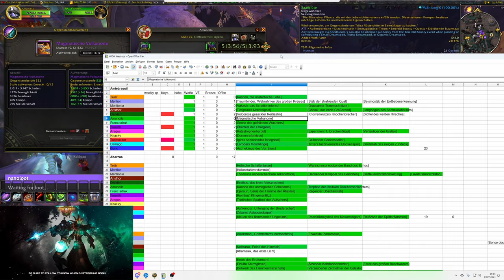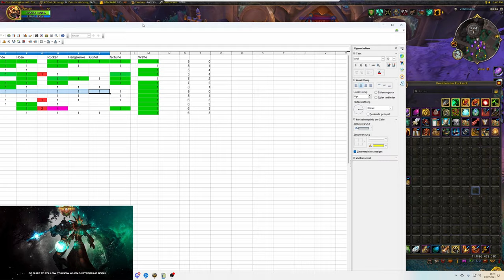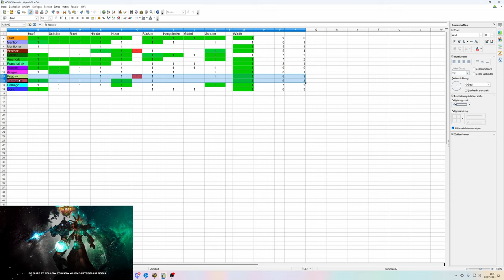Opening Video: Great Vault DF XXL 15 Vaults! #55 [S4]